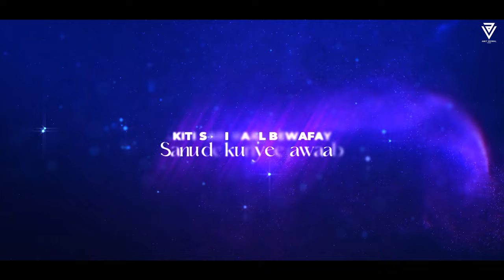Koi Si X Nain Tere Mashup 2024 | Shubh Ft.Sonam Bajwa | Afsana Khan | Punjabi Mashup| Amit Vedwal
Mashup & Video By @AmitVedwal